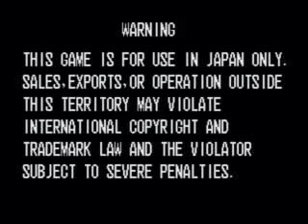KoF 94 : Nishinippori Versus (2011/2/27) [Part 3]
Best 4. As in most japanese videos the players aren't listed in the final matches, for the sake of preventing "spoilers" of who won the last round when reading the description (which is the first thing that pops up when one puts the mouse over a video). Players are the winners from the last round.

 Title : KOF９４ 西日暮里VERSUS・第１回シングル決勝大会・その３（ベスト４）

 Description : ２月２７日に行われたKOF９４、９５の合同シングル大会。９４の部　準決勝です。

●ルール、形式等
・リーグ戦を勝ち抜いてきた１０名によるトーナメント。
・（リーグ戦は試合数が多すぎるので今回はうｐしません）
・基本的に何でもあり。永久、待ち等なんでもありです。
・チームの変更は無し。

※ここからは対戦表を載せないことにします